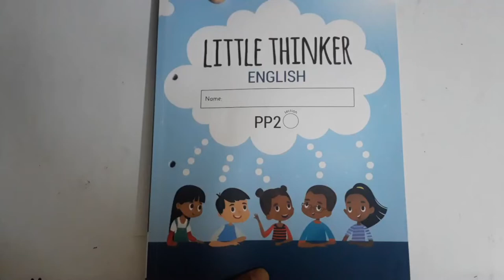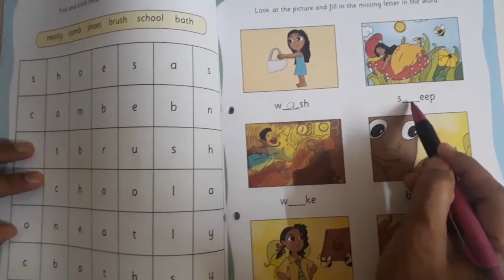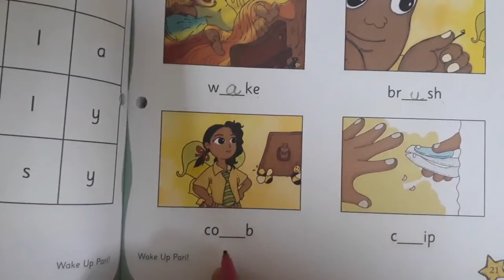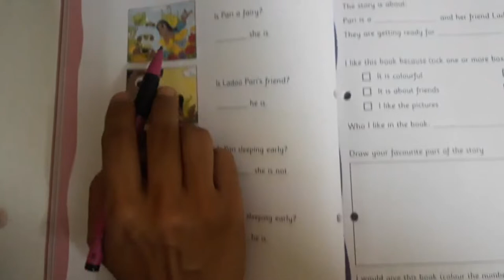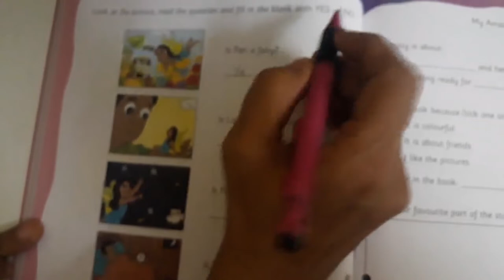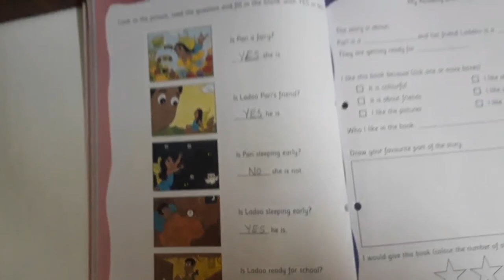The Orbis School - English - Sr KG - Wake Up Pari - Action words - Part 4